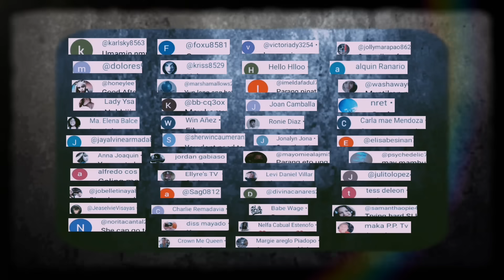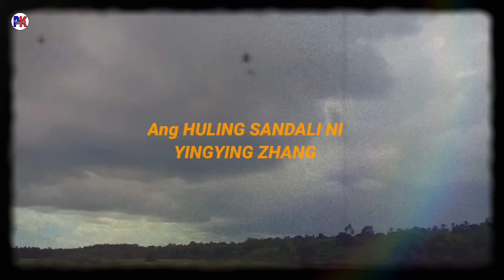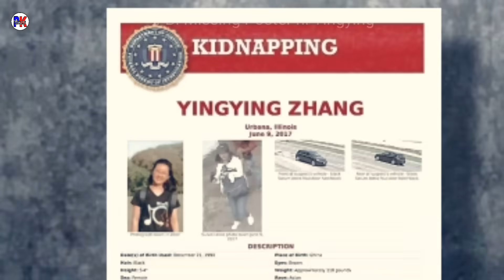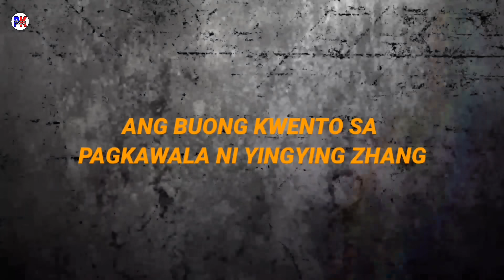Ang Huling Sandali Ng Chinese Scholar Sa Amerika | The Yingying Zhang Story | Tagalog Crime Stories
Ang kwentong ito ay patungkol Sa kasong nangyari sa Illinois noong 20017. Patungkol Sa Chinese Scholar na si Yingying Zhang.

This video contains images and video clips from multiple sources that are used for illustrations only,which I believed to have complied with the Fair Use Policy, combined with my very own original contents.

No animals and humans were hurt in the making of this video.

All names and places in the video were treated with great respect. This videos purpose is to inform and educate viewers around the platform.

 STORY SOURCE: Various  News Article Websites, Wikipedia

Related Terms:
China
Ofw Stories
Tagalog stories
True Stories
Tagalog Crimes
bedtime Stories
mystery stories
Tagalog
Stories
Chinese
China News
China Articles
balitang abroad
China Case